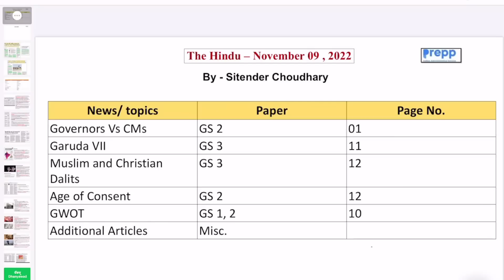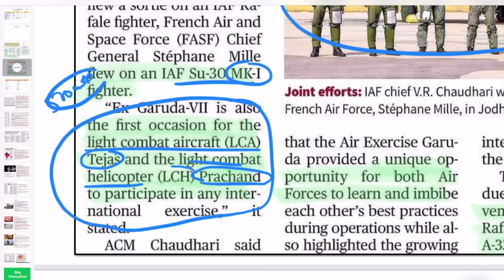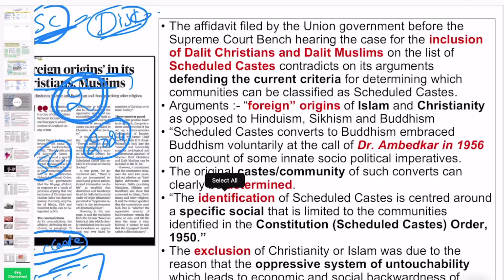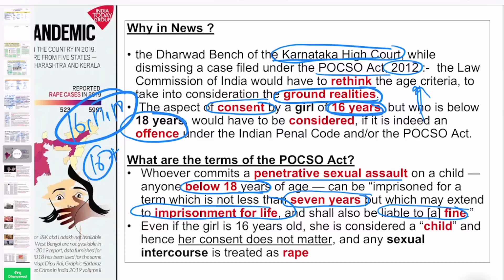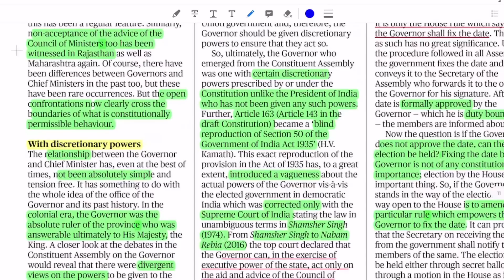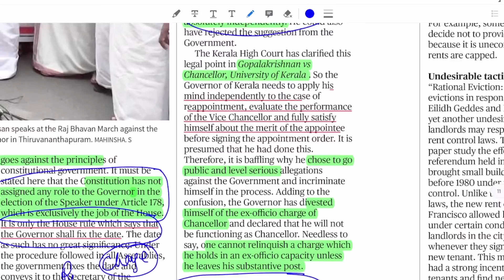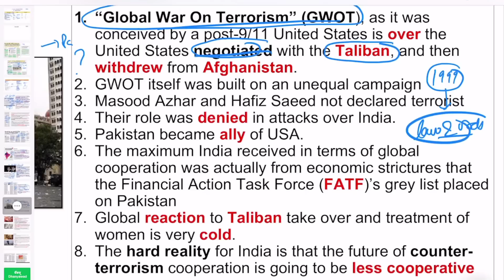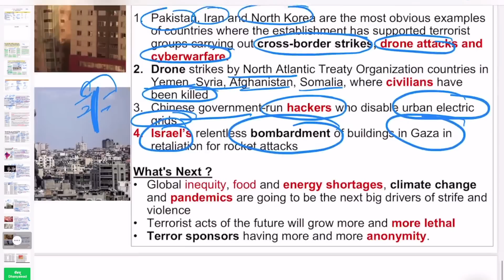The Hindu newspaper and editorial analysis today | 9 Nov 2022 | Current affairs for UPSC 2022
Introduction 0:00
Governors Vs CMs GS 2 01:40
Garuda VII GS 3 02:35
Muslim and Christian Dalits GS 3 06:33
Age of Consent GS 2 12:33
GWOT GS 1, 2 29:00
Additional Articles Misc.